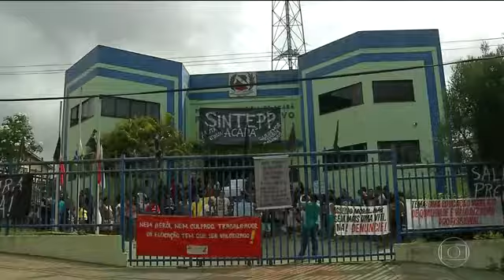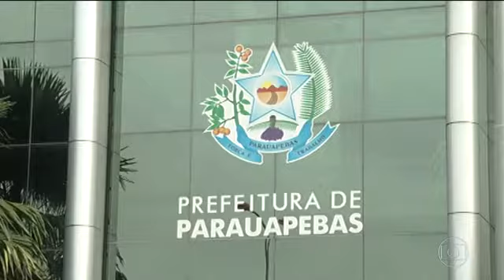PREFEITOS AFASTADOS DO PARÁ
● Não cola mais prefeitos mentirem para o povo que estão atrasando salários por que a arrecadação municipal caiu – No Pará a Justiça descobriu que isso é patifaria, há sim, muito desvio de dinheiro público e outras traquinagens mais.